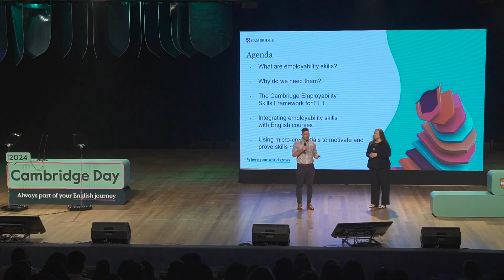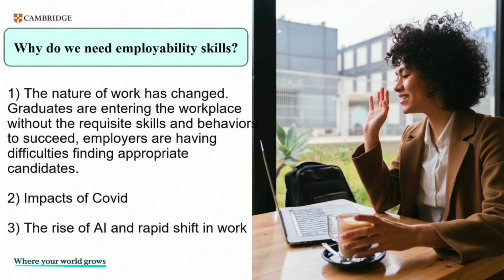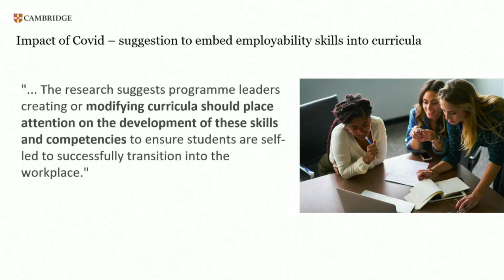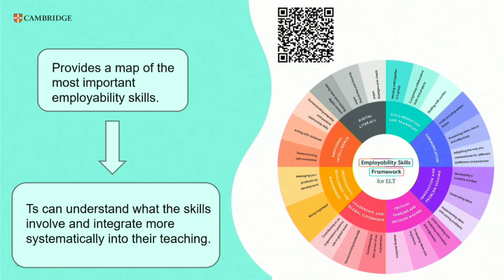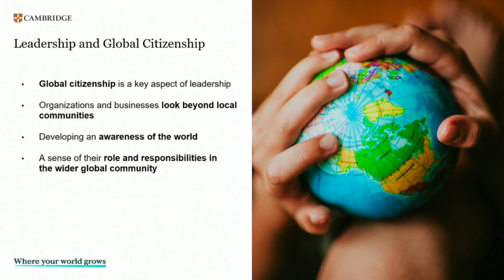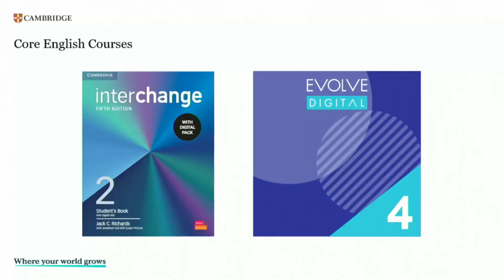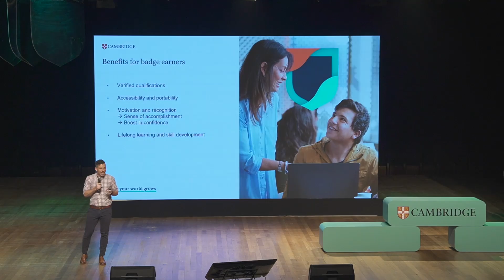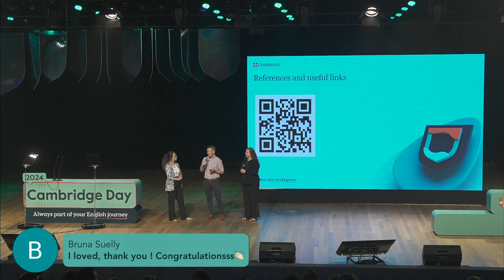Empowering Careers: Cultivating Soft Skills in English Learners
Developing employability skills is crucial for English students, especially as they prepare for the workplace. In this talk we will delve into the importance of teaching employability skills in the English classroom, the advantages this gives to prepared students entering the workplace, and the challenges unprepared students face as they start their careers. We will also discuss why educators should prioritize a focus on employability skills to equip students for the ever-evolving job market, enhance their career prospects, and foster success in any field.

About Eric Zuarino and Katie La Storia

Eric Zuarino is a Product Owner at Cambridge University Press & Assessment and is based in New York. He earned his dual MA in TESOL and Foreign Language Education in French at New York University and taught diverse student populations in New York and Tokyo. He has spent the last few years focusing on integrating employability skills in English language learning materials and creating content that will deliver the solutions English language learners will need to succeed in the global workforce.

Katie La Storia is a Product Manager at Cambridge University Press & Assessment and is based in New York. She earned her Master’s degree at Brown University and has taught English at a private language school in Germany and in an intensive English program in the USA. She’s been at Cambridge University Press & Assessment since 2008 and has overseen the creation of a variety of English language learning materials, most recently a digital course for learners in Higher Education.